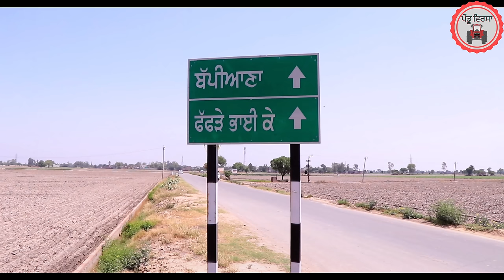ਚੁੰਨੀ ਵਟ ਭੈਣਾਂ ep 132 | new punjabi movie 2023 | new punjabi short film |Sukhpal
ਚੁੰਨੀ ਵਟ ਭੈਣਾਂ ep 132 | new punjabi movie 2023 | Punjabi Natak | Mansa  @PenduVirsaMansa